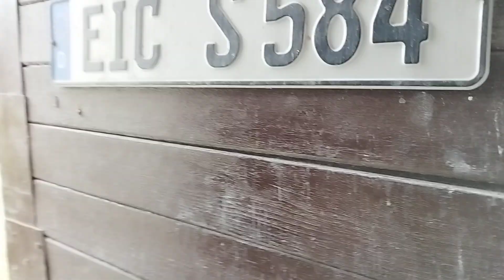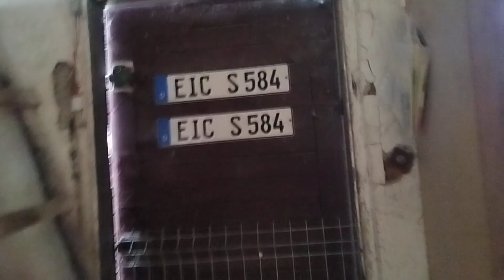Taube wiener flüchtig#Pigeon viennese fly#Gołąb Wiedeński lotny 🕊️🕊️🕊️